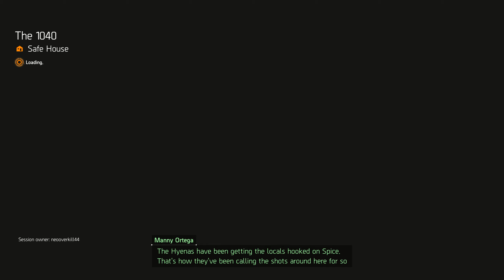Complete activities Federal triangle bad group 2 didnt count gunnori santez freezani